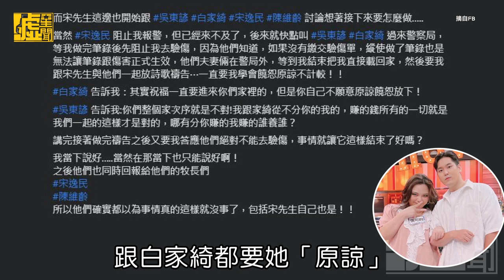陳美鳳「公親變事主」捲進小甜甜風波被罵 回應網友4個字